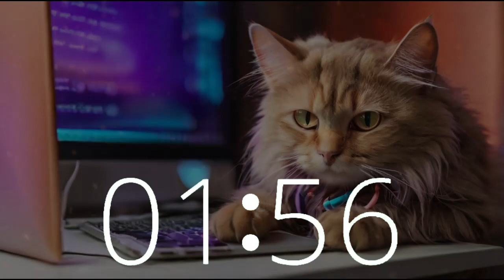🕒 3 Minute Timer with 10 Second Warning Alarm | Lofi House Music for International Rescue Cat Day 🐱🎧